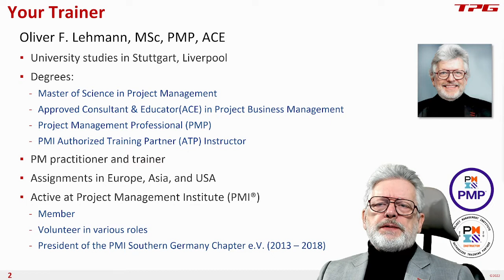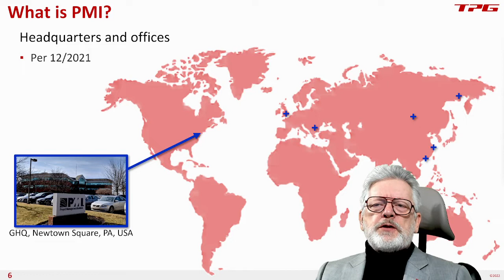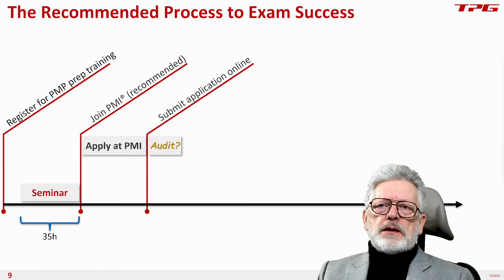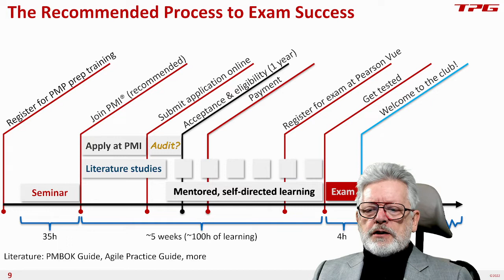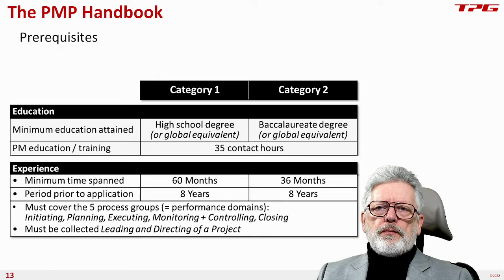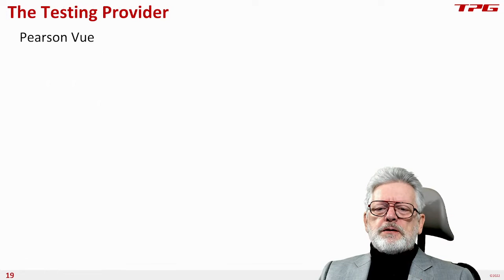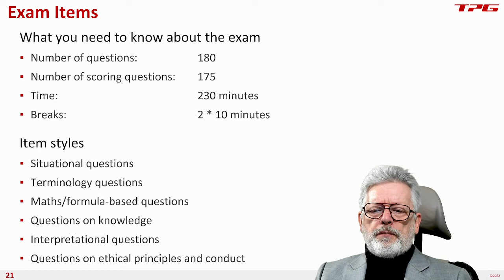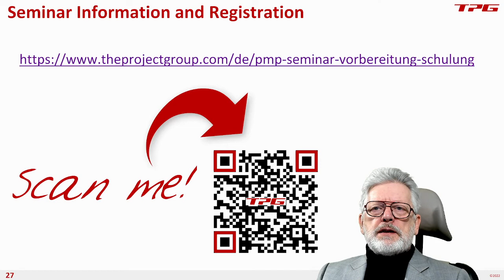PMP und CAPM Zertifizierung – wie Sie das Zertifikat sicher erreichen (Update 2022)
Oliver F. Lehmann erzählt in diesem Video, was auf Sie zukommt, wenn Sie die Prüfung zum Project Management Professional (PMP - für PM-Erfahrene) oder zum CAPM (für PM-Einsteiger) des amerikanischen Project Management Institute (PMI) erreichen wollen.

Sie erfahren in diesem Video:
- Warum die PMP /CAPM Zertifizierung so erfolgreich ist
- Den schrittweisen Weg von der Vorbereitung bis zur Zertifizierung
- Voraussetzungen, Kosten, Zeitaufwand, Prüfungsablauf etc.
- Warum das PMP Prep-Seminar bei TPG so besonders ist

Wichtige Infos zum PMP / CAPM Zertifikat:
- PMP / CAPM Prep-Seminar: